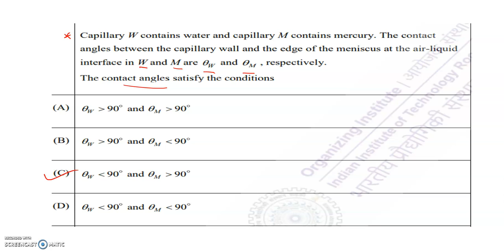MSc Entrance IIT JAM :JAM 2022 - part 18